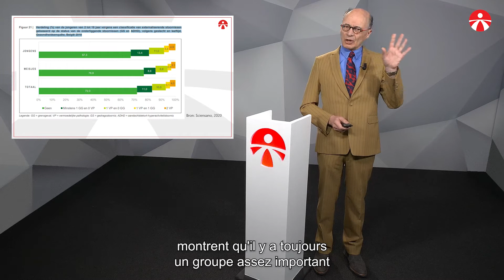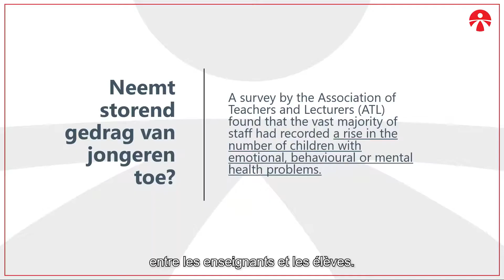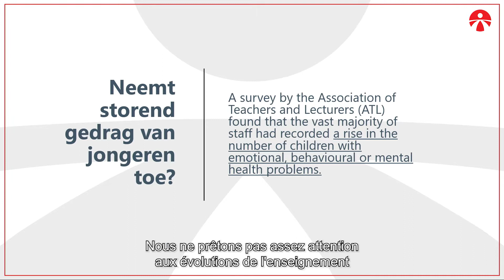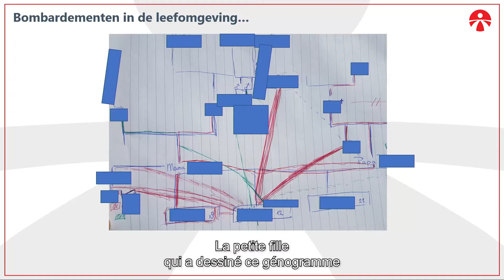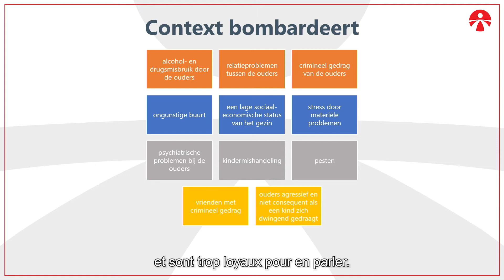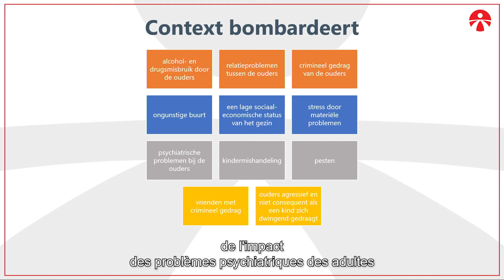Vanwaar komt grensoverschrijdend gedrag?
Onrespectvol gedrag tegenover leerkrachten is toegenomen, niet bij de groep  delinquente jongeren maar bij een brede groep. Vanwaar komt dat grensoverschijdend gedrag?